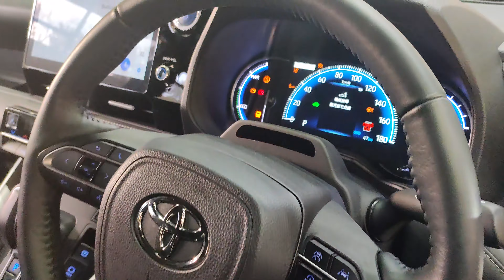NEW 2024 TOYOTA NOAH HYBRID S-Z White - 新型トヨタノア ハイブリッドS-Z 2024年モデル - New Toyota Noah 2024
内装・外装新型トヨタノアハイブリッド S-Z 2024年モデル
価格トヨタ新型ノア 2024年モデル
エクステリア インテリア新型トヨタノア 2024年モデル
トヨタ  Noah 2024年モデル
New 2023 Toyota Noah Hybrid S-Z White Color (2023) Review Exterior and Interior
New 2024 Toyota Noah Hybrid S-Z White Color (2024) Review Exterior and Interior
2024 Toyota Noah Review Interior Exterior
Toyota Noah 2024 Review Interior Exterior
2024 New Toyota Noah
New Toyota Noah 2024
2024 Noah
Noah 2024
Price 2024 Toyota Noah
Harga Toyota Noah 2024
Specifications 2024 Toyota Noah
Spesifikasi dan Fitur Toyota Noah 2024
2024 New Toyota Noah Hybrid S-Z White Color (2024) Review Exterior and Interior
New 2024 Toyota Noah Hybrid S-Z White Color (2024) Walk Around

内装・外装新型トヨタノアハイブリッド S-Z 2023年モデル
価格トヨタ新型ノア 2023年モデル
エクステリア インテリア新型トヨタノア 2023年モデル
トヨタ  Noah 2023年モデル
2023 Toyota Noah Review Interior Exterior
Toyota Noah 2023 Review Interior Exterior
2023 New Toyota Noah
New Toyota Noah 2023
2023 Noah
Noah 2023
Price 2023 Toyota Noah
Harga Toyota Noah 2023
Specifications 2023 Toyota Noah
Spesifikasi dan Fitur Toyota Noah 2023
2023 New Toyota Noah Hybrid S-Z White Color (2023) Review Exterior and Interior
New 2023 Toyota Noah Hybrid S-Z White Color (2023) Walk Around